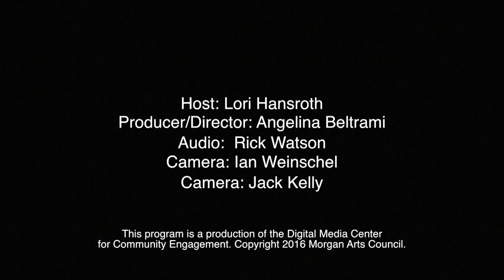Chamber Spotlight - Humane Society of Morgan County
The Berkeley Springs-Morgan County Chamber of Commerce talks with individual Chamber members about business in Morgan County West Virginia. In this episode, Lori Hansroth talks with Lillian Omar of the Humane Society of Morgan County.

Chamber Spotlight is a production of the Digital Media Center for Community Engagement.